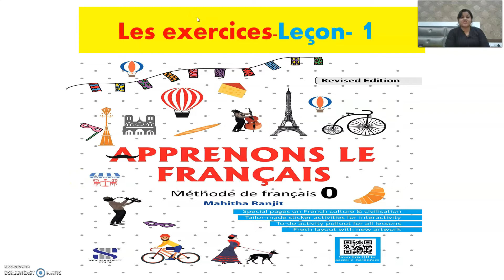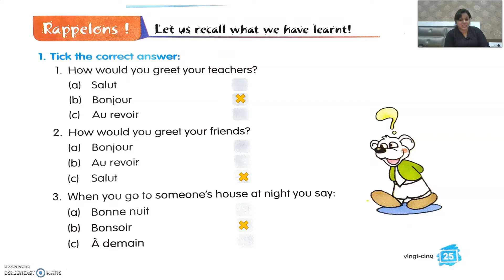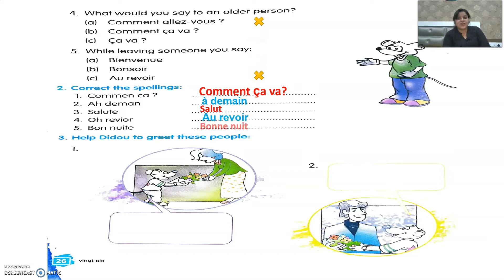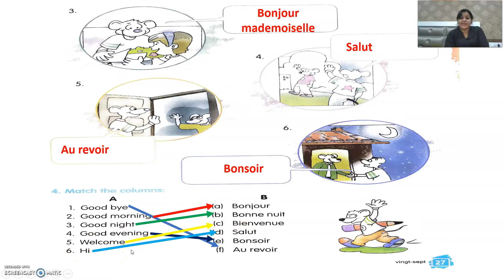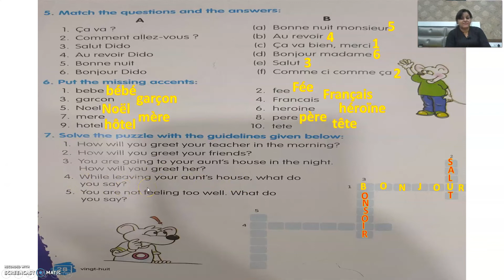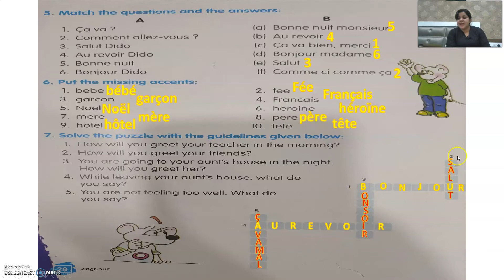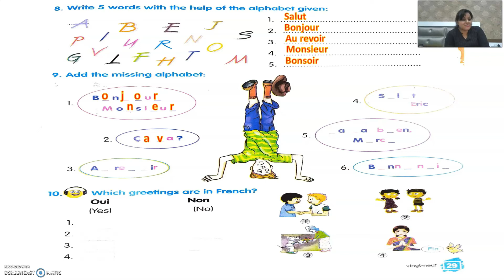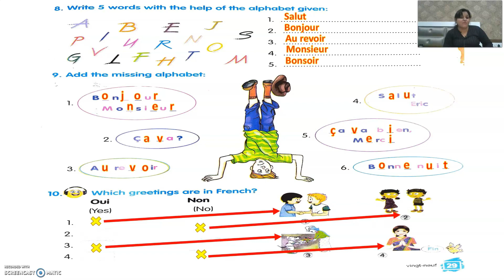Apprenons le Français-0- ALF-0- SOLVED EXERCISES-Leçon-1-Les Salutations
this video includes solved exercises of lesson  1 of Apprenons le français-0 in an easy and effective way for grade 4 and 5 students for easy learning. Happy learning : )